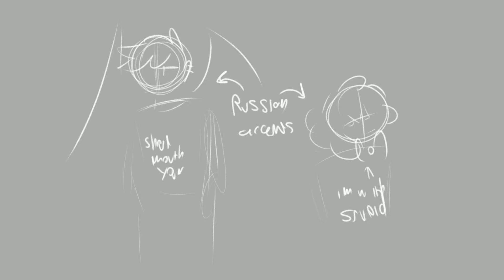Voice recognition WARMUP ANIMATION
might do the whole thing if i feel like it, mostly just wanted to experiment